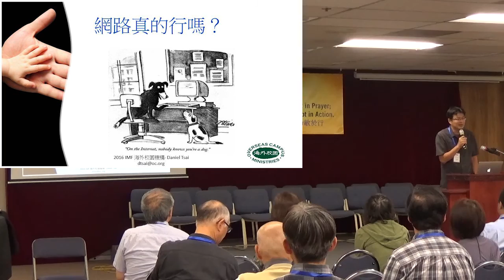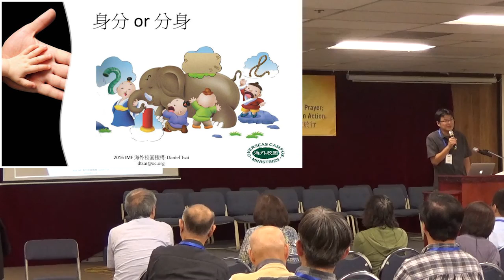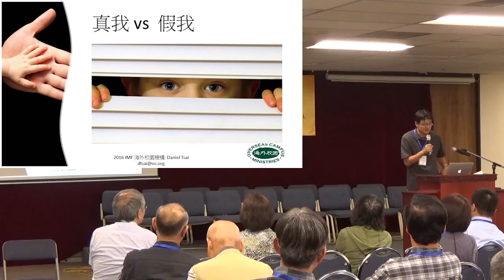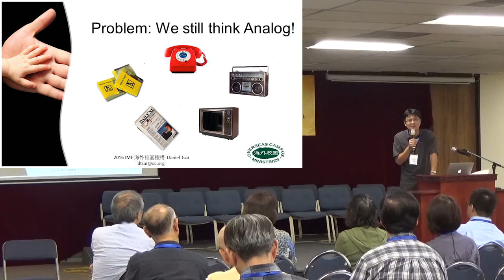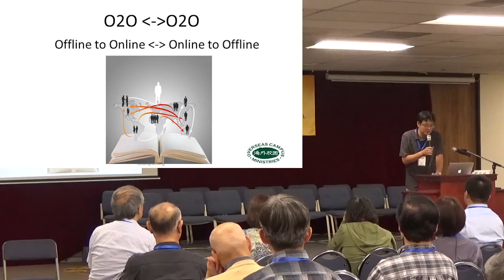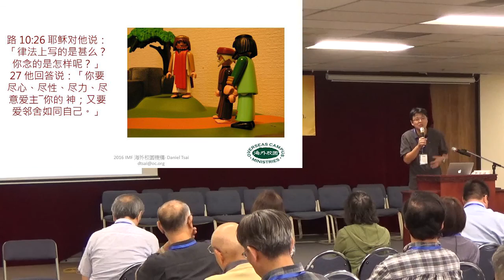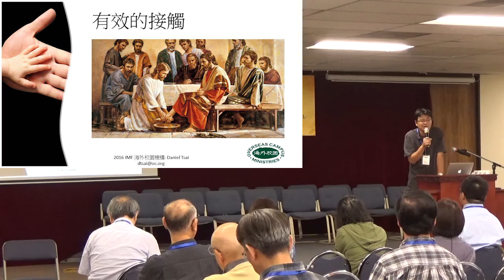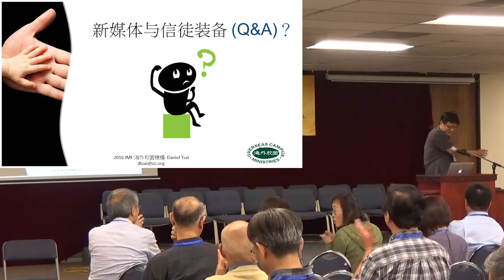5.蔡丹牛-關係為王-新媒體與門徒訓練